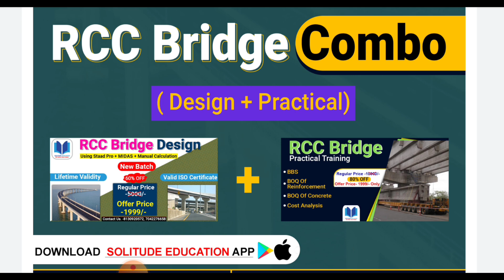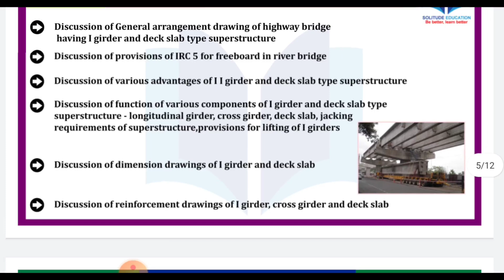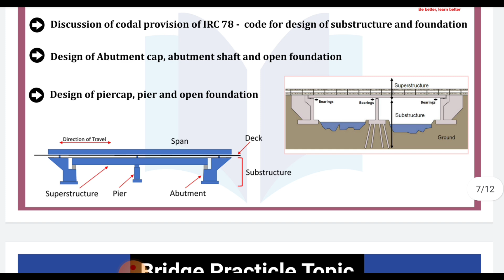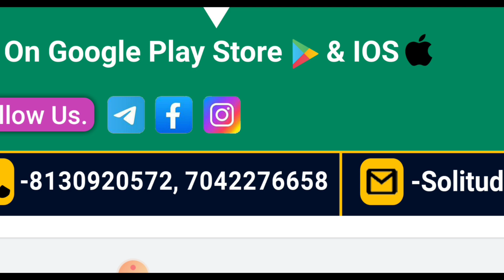Bridge design manual & software | Free software installation | life time validity | Best course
Helpline no.( Query )

10 Most watched Video of  ( CIVIL SITE VISIT )

yr

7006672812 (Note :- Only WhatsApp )